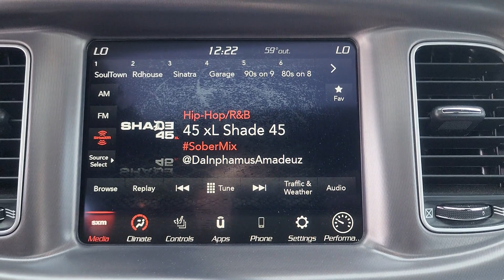2020 Dodge Charger Wantagh, Levittown, Babylon, Hempstead, Nassau County NY 24573U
Torred Clearcoat Used 2020 Dodge Charger Scat Pack Widebody available in Wantagh, New York at Hassett Automotive. Servicing the Levittown, Babylon, Hempstead, Nassau County NY area.

Hassett Automotive
3530 SUNRISE HWY

NO PREP OR DELIVERY FEES,NO FILING FEES,NO TRANSPORTATION FEES,NO FORCED FINANCING TO TAKE ADVANTAGE OF OUR INTERNET PRICES!NO HIDDEN DOWN PAYMENT!CLEAN CARFAX!ONE OWNER!Look at this 2020 Dodge Charger Scat Pack Widebody. Its Automatic transmission and Premium Unleaded V-8 6.4 L/392 engine will keep you going. This Dodge Charger comes equipped with these options: WHEELS: 20 X 11 CARBON BLACK ALUMINUM, TRANSMISSION: 8-SPEED AUTOMATIC (8HP70) (STD), TORRED CLEARCOAT, TIRES: 305/35ZR20 AS PERFORMANCE (STD), QUICK ORDER PACKAGE 21V SCAT PACK WIDEBODY -inc: Engine: 6.4L V8 SRT HEMI MDS, Transmission: 8-Speed Automatic (8HP70), Leather Flat-Bottom Steering Wheel, Performance Shift Indicator, Unspecified Tire Brand, Widebody Package, Brembo 6-Pot Fixed Front Caliper Brakes, Widebody Competition Suspension, Body Color Fender Flares, POWER SUNROOF, PLUS GROUP -inc: Power Tilt/Telescope Steering Column, Blind Spot Memory/Power/Heat Mirror, Blind Spot & Cross Path Detection, Black-Edged Premium Floormats, Exterior Mirrors Courtesy Lamps, Illuminated Rear Cupholders, Premium-Stitched Dash Panel, Auto Dim Exterior Driver Mirror, Heated 2nd Row Seats, Driver & Passenger Lower LED Lamps, Auto Adjust In Reverse Exterior Mirrors, Front Overhead LED Lighting, Radio/Driver Seat/Mirrors Memory, HARMAN/KARDON AUDIO GROUP -inc: 19 harman/kardon GreenEdge Speakers, Surround Sound, harman/kardon GreenEdge Amp, FRONT LICENSE PLATE BRACKET, and ENGINE: 6.4L V8 SRT HEMI MDS (STD). Stop by and visit us at Hassett Ford Lincoln, 3530 Sunrise Hwy, Wantagh, NY 11793.